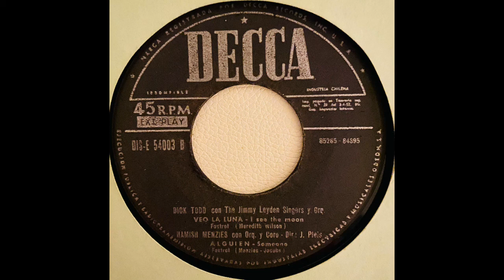Veo La Luna / I See The Moon Dick Tood Con The Jimmy Leyden Singers Y Orq. - Vinilo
Sello =  DECCA
Formato =  Extended Play ,45RPM
País de origen =  Chile
Año de publicación = Sin Información
Estilo =  Foxtrot
Registro=  DIS - E 54003
Compositor=  Meredith Wilson